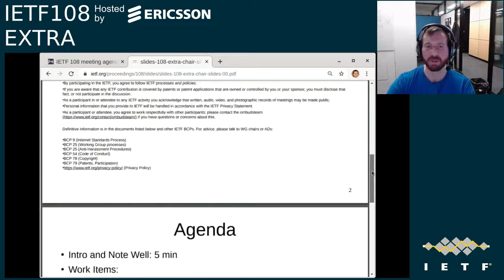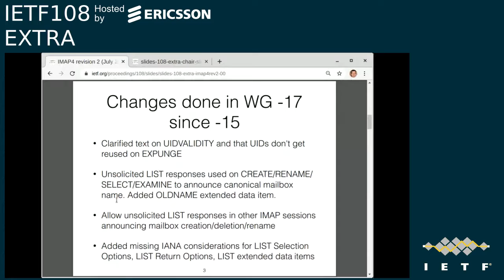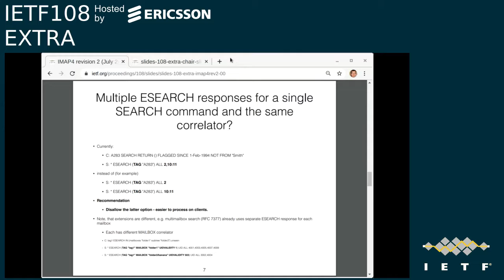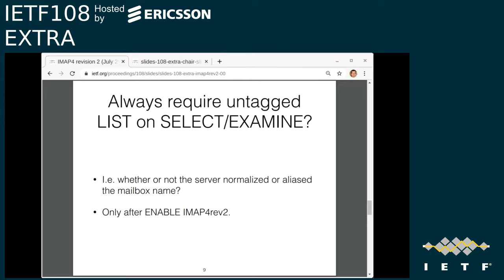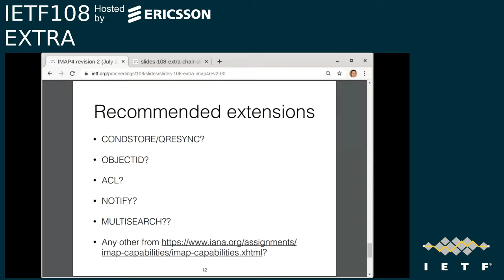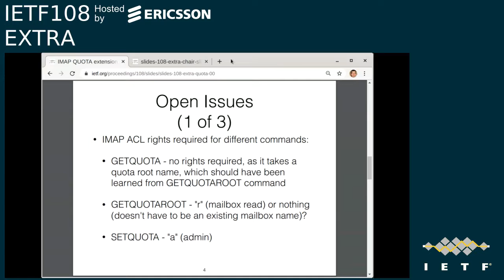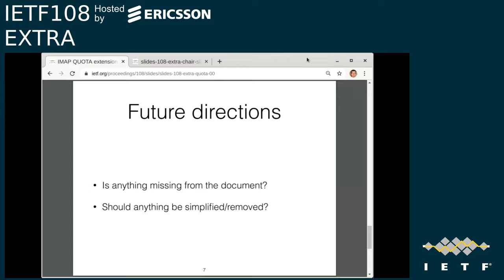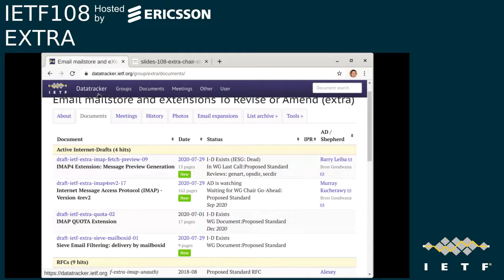IETF108-EXTRA-20200730-1100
EXTRA  meeting session at IETF108
2020/07/30 1100